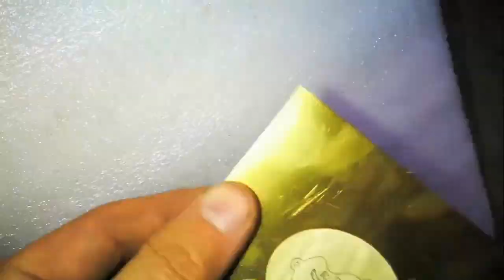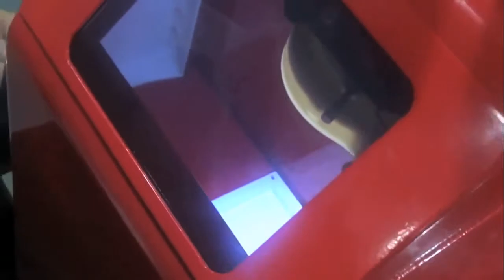jewelry marking engraving cutting welding system from xtlaser